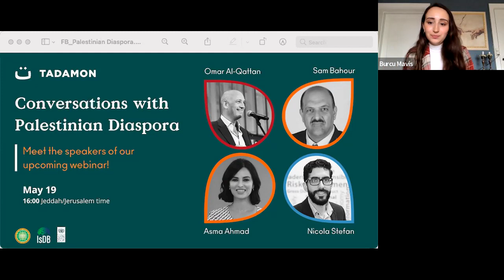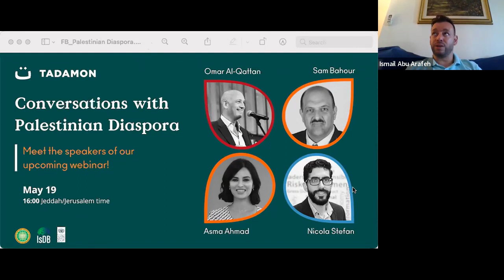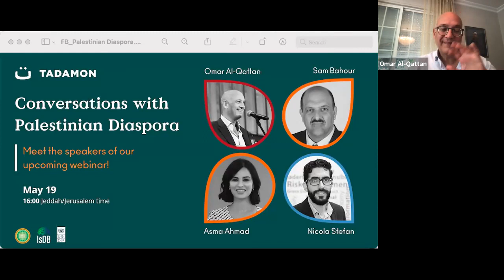Conversations with Palestinian Diaspora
Watch our previous webinar on "Conversations with Palestinian Diaspora"  to listen out the efforts of Palestinian diaspora key figures to help their home.

During the webinar, four Palestinian diaspora key figures have shared their experience, suggestions and initiatives to help Palestinians. The speakers are from different fields and regions that range from private sector to non-profit work and from the United States and the Gulf, to South America. This wide range of expertise and geographical area has provided a diverse representation of Palestinian diaspora.

Panelists:
Sam Bahour, Palestinian-American Businessman
Omar Al-Qattan, Chairman of the A. M. Qattan Foundation
Asma Ahmad, Founder of Zaha Experience
Nicola Stefan, Managing Partner of Invest Palestine